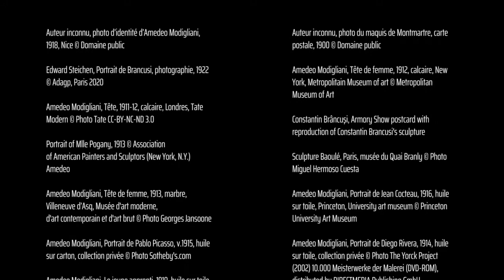Trois minutes d'art - Amedeo Modigliani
3 minutes pour parler d'une oeuvre qui nous émeut, qui nous interpelle, qui résonne, parfois, avec l'actualité.
Aujourd'hui, Ambre Gonay vous parle d'Amedeo Modigliani !